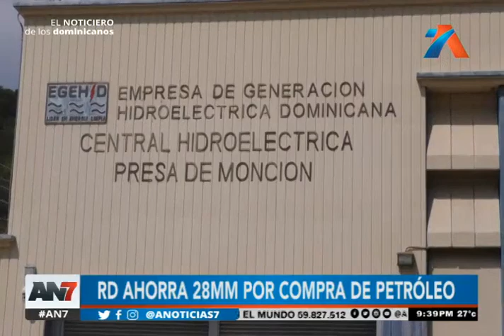AN7 Estelar: Programa del 25 noviembre de 2020